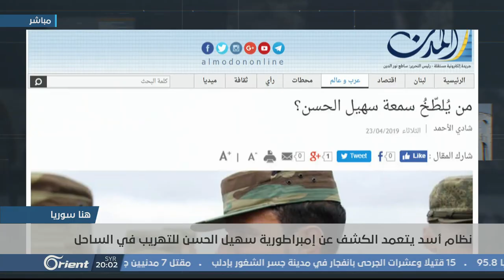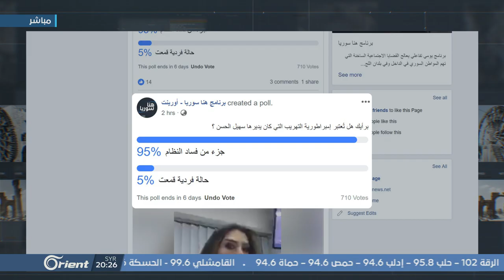تصفيات مافيوية بين نظام بشار الأسد وسهيل الحسن في الساحل .. ما التفاصيل؟ | هنا سوريا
كشف موقع المدن عن اختفاء خمسين سيارة لقائد ميليشيا النمر سهيل الحسن من الساحل السوري بعد ملاحقة مخابرات أسد لأنشطة الحسن في مجال التهريب وتوزيع المواد المهربة فيما أرجع محللون تلك الخطوة لرغبة نظام أسد بتحجيم الحسن الذي برز اسمه خلال السنوات الماضية

الضيوف :
باسل صنيب – كاتب و خبير أمني – برلين
كاظم آل طوقان – صحفي

إعداد : فهد النابلسي